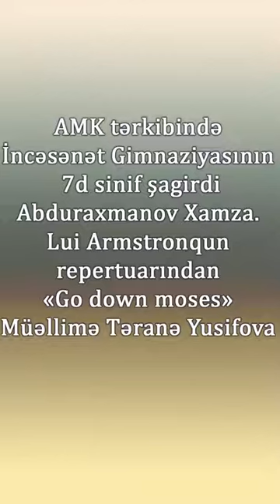Abduraxmanov Xamza ,,Go down moses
I Международный музыкальный конкурс
‘’CA AVE MUSICA’’
Турция – Россия
(по видеозаписям)
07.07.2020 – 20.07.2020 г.